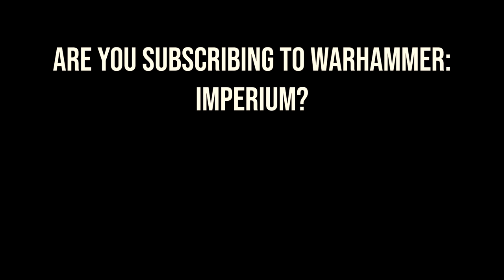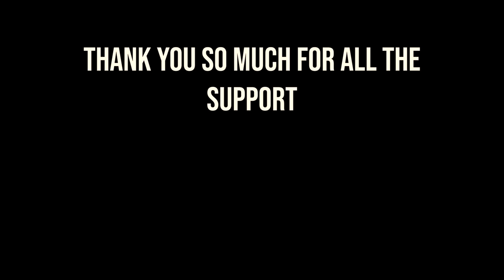Warhammer Imperium, Be'Lakor, AND a NEW look 40k Website!